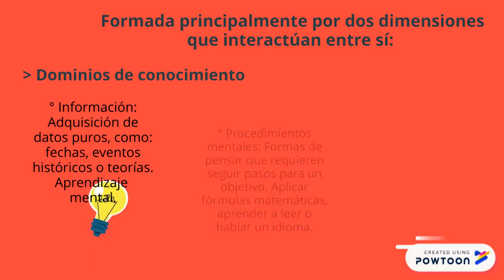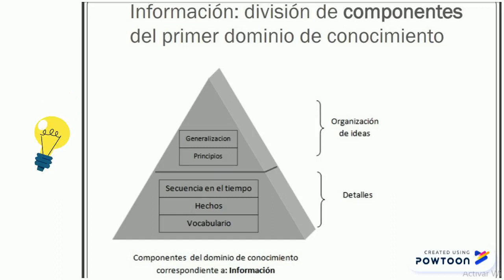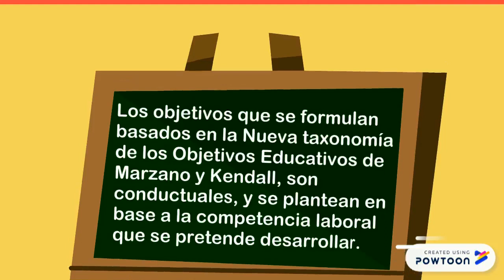Taxonomía de Marzano y Kendall